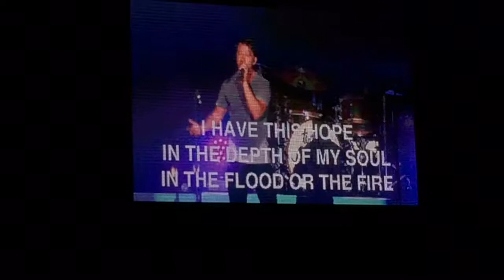Tenth Avenue North- I Have This Hope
Porter County Fair July 22,2017